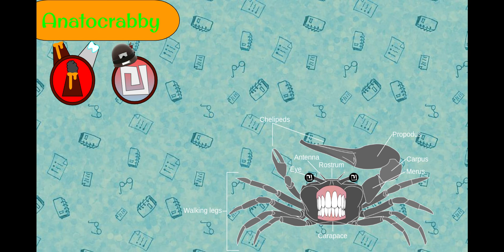Anatocrabby - Doodle Island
he's kind of disturbing now..
Elements:
Eruption
Illusion